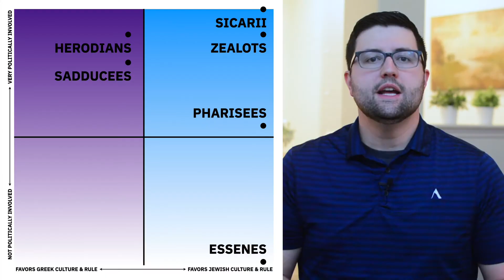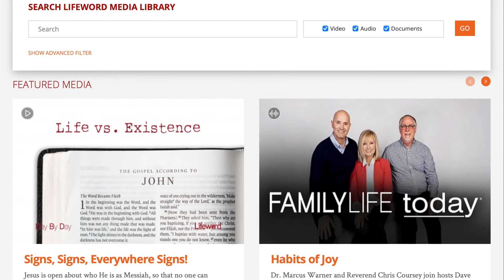Who Were the Sadducees? Why Did They Dislike Jesus? [ BT // 016 ]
Who were the Sadducees? Why did they hate Jesus so much? Are there still Sadducees today? What is the Sanhedrin? What does the Bible say about money? What does the Bible say about the love of money? Why did Jesus wreck tables in the Temple?

0:00 Intro
0:31 Who Were the Sadducees?
1:11 What Did the Sadducees Believe?
1:47 Politics and Power
4:34 Question of the Video
4:55 The Love of Money
6:54 Like, Comment, Subscribe!
7:04 A Word About Lifeword
7:26 Great Videos to Watch Next
7:33 Super Secret Dad Joke